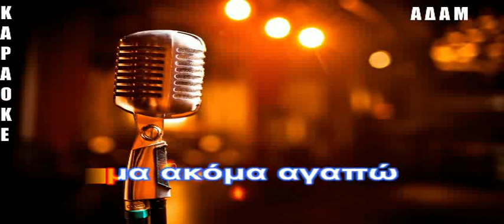KAΡΑΟΚΕ ΑΔΑΜ Δυστύχησα κι εγώ ΛΟΥΚΑΣ ΝΤΑΡΑΛΑΣ ΕΠΕΞΕΡΓΑΣΙΑ ΗΧΟΥ ΚΩΣΤΑΣ ΠΑΠΑΔΟΠΟΥΛΟΣ